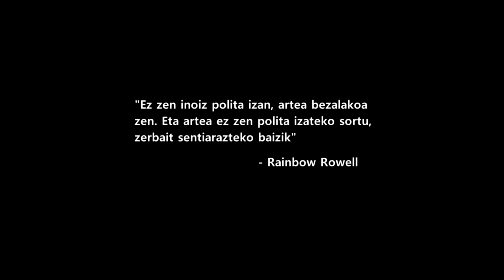GAZTEZULO VIII. BIDEO LEHIAKETA. Nirekin ez nagoelarik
Gorputzak, izatez artea dira. Zertzeladaz, zertzelada landutako margolanak. Baino margolanen mihisea emakumeen gorputza denean, arte horrek eztanda egiten du. Hain dira anitzak bere gorputzak, hain desberdinak, hain bereziak. Aniztasun horrek gorputzen berezko arte hori eztandarazten du, magia bihurtu. Zertzeladek mila pintzel ezberdinetakoak dirudite, mihiseek mila neurri ezberdinetakoak. Titi borobilak, zorrotzak, ezpain umelak, lehorrak, aluko ile kizkurrak, ile gabeak, behatz laburrak, luzeak, gerri nasaiak, estuak, ipurdi handiak, txikiak. Horrekin, ordea, ez da nahikoa magia egiteko. Emakumeek artea magia bihurtzen badute, berezko arte horrekin gain, artea egiteko duten gaitasunari esker lortzen dute. Beraien ahotsekin. Beraien mugimenduekin. Beraien sentimenduekin. Ideiekin. Magia horrek maitasuna merezi du, ez gorrotoa. Emakumeon maitasuna.
Partaideak: Maddalen Omaetxebarria, Mara Olazabal, Naiara Perez, Marcos Sanchez eta Irati Yarza.